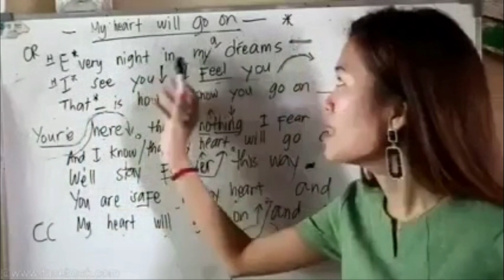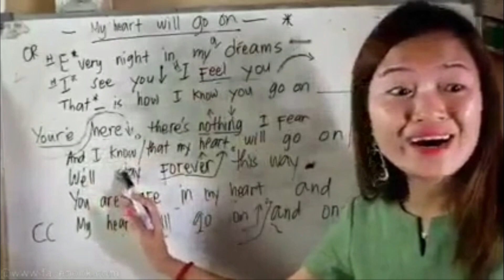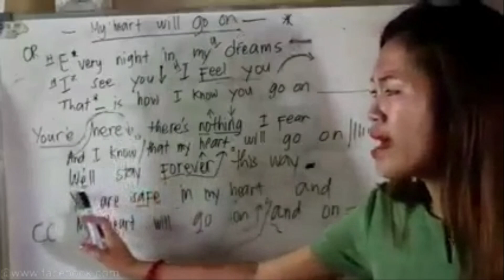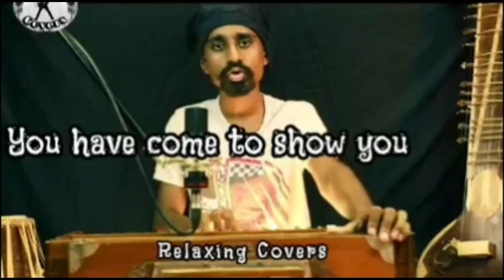My Heart Will Go On...best tutorial ever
Dedicated to all the singers who cover the song - My Heart ❤ will go on...